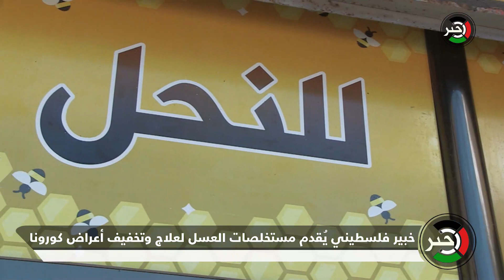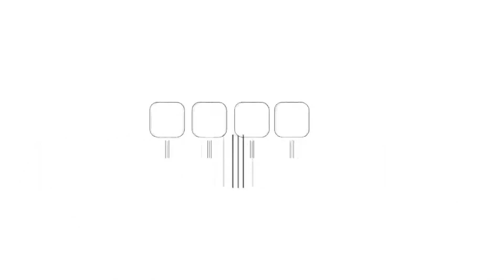بعد تجارب سريرية.. خبير فلسطيني يُقدم مستخلصات العسل لتخفيف أعراض الجائحة